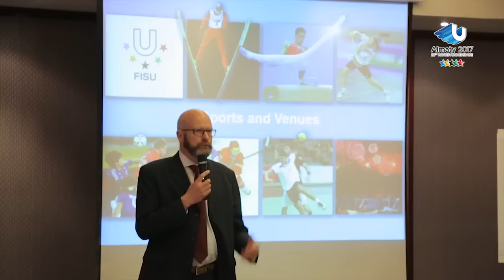Inspection visit - 28th Winter Universiade 2017 Almaty - FISU 2016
ALMATY – The FISU Supervision Committee held a working meeting in Almaty where they were presented an interim report on the accomplished work in the different functional areas for the 28th Winter Universiade in Almaty.

The meeting was comprised of CSU Chair Marian Dymalski, CSU Vice-Chair Kairis Ulp, Winter Universiade Director Milan Augustin, Almaty 2017 Winter Universiade Organising Committee Director Asset Abdualiyev and the Heads of the Organising Committee departments.

During the meeting the delegates of the 2017 WU Organising Committee gave an update about the preparation progress for the upcoming Games, tackling the different departments: transportation, accommodation, media, broadcasting and ICT, sports services, test events, ceremonies, venue management, publications, medical services, Athletes’ Village, Delegation services etc. After the presentation the answers for pending questions were given.